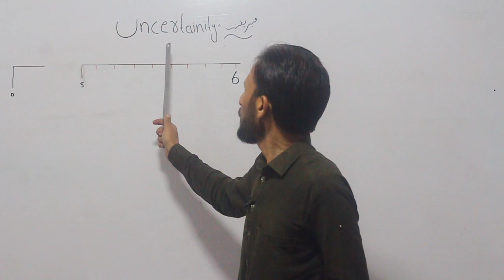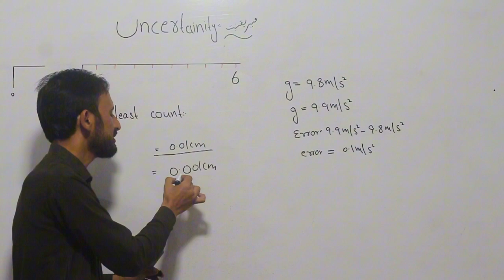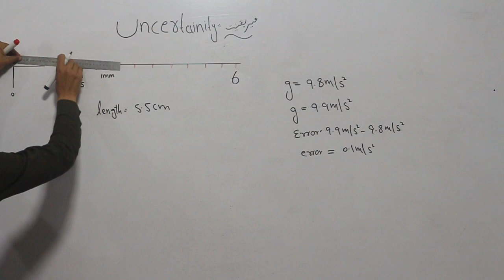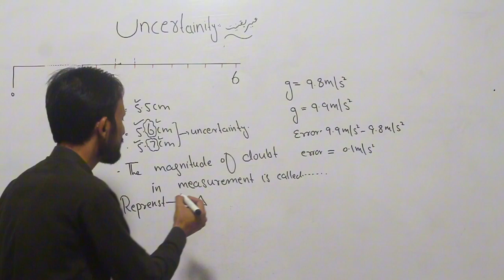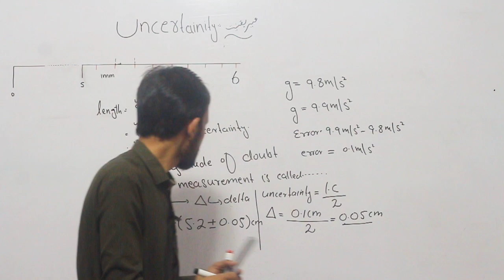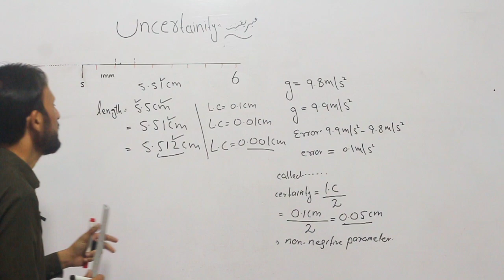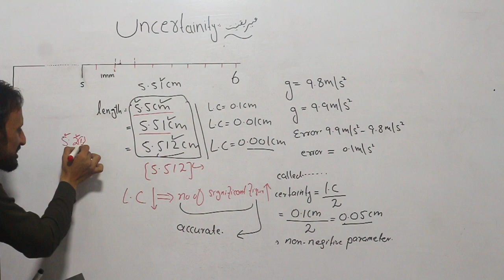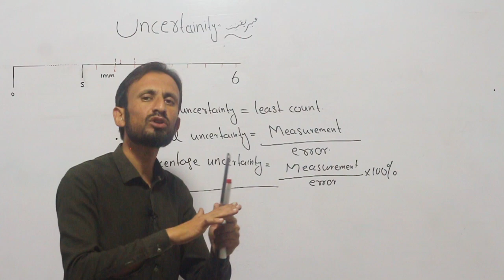Uncertainty physics class 11 | class 11th physics | by zaher | Uncertainty and its types | Urdu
zaher shah | zaher physics | zaher |

Uncertainity class 11 | fsc part 1 physics chapter 1 measurements | 11th class physics in urdu |  hindi | Uncertainties class 11 | National book foundation | For all boards